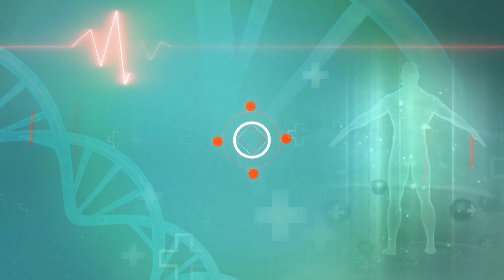Treatment of snoring: क्या आप भी खर्राटे की बीमारी से ग्रसित हैं , जानिए इसका सटीक इलाज़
Snoring prevention:
असल में खर्रांट आने के कई कारण हो सकते हैं... नींद के दौरान जब हम सांस लेते हैं और छोड़ते हैं तब हमारी गर्दन और सिर के सॉफ्ट टिशू में कंपन होता है ये सॉफ्ट टिशू हमारी नाक के रास्ते, टॉन्सिल और मुंह के ऊपरी हिस्से में होते हैं। जब हम सो रहे होते हैं तो ये टिशूज सोने की वजह से संकुचित हो जाती हैं... इस वजह से हवा को अंदर बाहर जाने के लिए ज़ोर लगाना पड़ता है। जिसके कारण सॉफ्ट टिशू में कंपन पैदा हो जाता है और कम्पन से पैदा होने वाली आवाज़ को ही हम खर्राटे कहते हैं... वहीं मोटापा, स्मोकिंग, साइनस की समस्या, एलर्जी, गलत साइड करवट लेकर सोना, ज्यादा शराब पीने और सोने के दौरान गले पर दबाव पड़ने से भी लोगों को खर्राटे की समस्या हो जाती है।

Snoring prevention:
Actually, there can be many reasons for snoring... During sleep, when we inhale and exhale, the soft tissue of our neck and head vibrates. This soft tissue vibrates through our nose, tonsils and upper part of the mouth. Are in. When we sleep, these tissues get compressed due to sleep… due to this, air has to exert force to go in and out.Due to which vibration occurs in the soft tissue and the sound produced by vibration is what we call snoring... whereas obesity, smoking, sinus problems, allergies, sleeping on the wrong side, drinking too much alcohol and during sleep. People also suffer from snoring due to pressure on the throat.